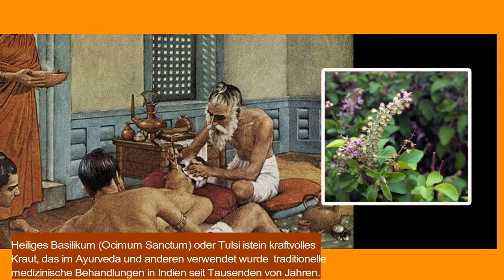Nature's wisdom, herb tulsi language- german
Ayurvedic practice, common uses of tulsi include treatments for:

Asthma, bronchitis, colds, congestion, coughs, flu, sinusitis, sore throat and similar ailments.

High blood pressure and high cholesterol.

Headaches, earaches, and eye disorders.

Skin diseases and insect bites.